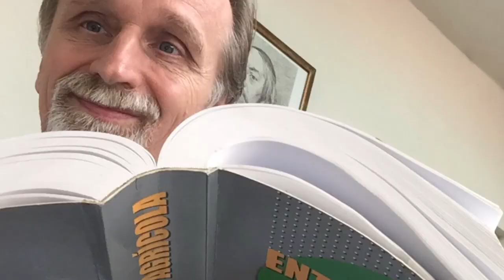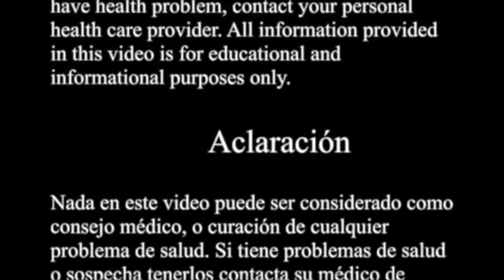Varices esofagicas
Las várices esofágicas, como pueden prevenirse y tratarse con remedios herbales.

Categoría: Formación